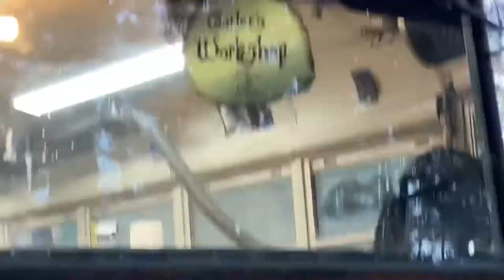🐦🏠Bird House Bomb Shelter Log Cabin Style in Gatler's Workshop Bus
In this video I make a log cabin styled birdhouse out of scrap lumber.